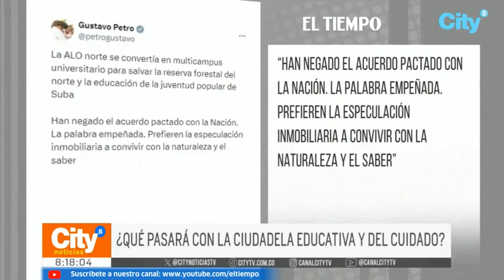Presidente Gustavo Petro se refirió a los feminicidios | El Tiempo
El mandatario aseguró que los crímenes se dan por no invertir en lo social. Además,  aprovecho para arremeter contra el Distrito por la construcción de la Alo norte.